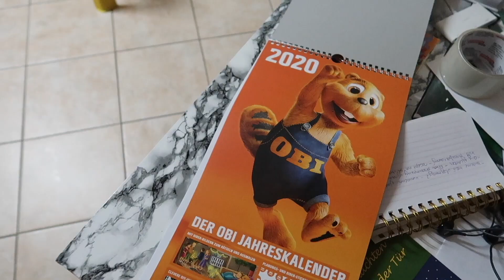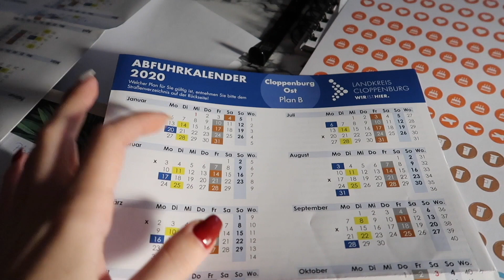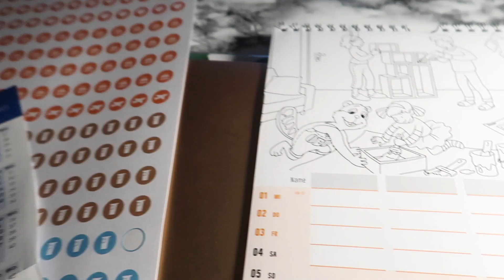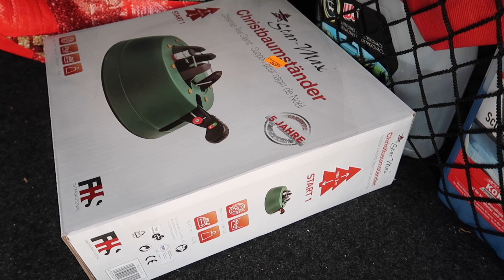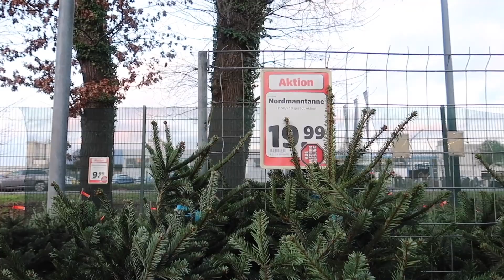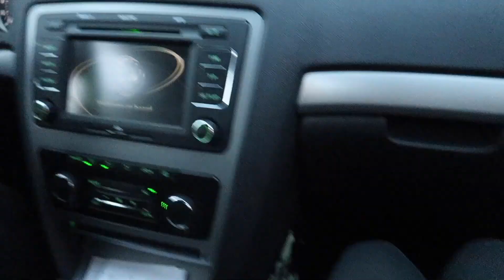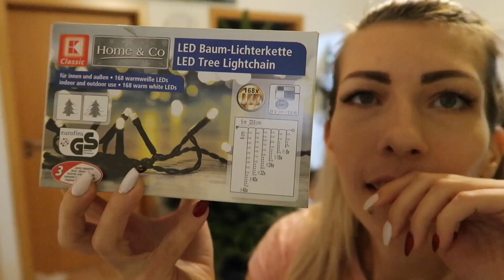V#120 | NOVÉ VIANOČNÉ OZDOBY | NÁŠ PRVÝ ŽIVÝ VIANOČNÝ STROMČEK | EŤKO KRADOL V OBCHODE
V DNEŠNOM VLOGU VÁM UKÁŽEME AKO SME IŠLI KUPOVAŤ NÁŠ PRVÝ VIANOČNÝ STROMČEK. A PLNO INÝCH VECI :-) POZERAJTE DOKONCA, ABY STE O NIČ NEPRIŠLI.
Podporte NÁS palcom hore, komentárom alebo zdielaním nášho videa s vašimi priateľmi. Ďakujeme za vašu podporu a že sledujete naše vlogy. Majte krásny a úspešný deň

Sme slovenská rodinka šibnutých a žijeme v Nemecku. Sme manželia a máme jedného syna. Mischella má 29 rokov, Roberto 38 rokov, Etienne-Filip 3 roky.
Prinášame vám VLOGY ktoré budu vychádzať v Utorok a Piatok NO NIE JE TO PRAVIDLOM :-) a niekedy aj mimo tieto dni, ak bude čas a material :-). Vlogy budú nielen o jedle ale o našich každodenných zážitkoch a o živote ako takom v NEMECKU :-)
Ďakujeme za vaše LIKE, komentáre a za vašu podporu. Pomôžete nám ak budete toto video ZDIELAŤ. A určite si pozrite aj naše dalšie VLOGY. Vážime si, že ste snami a podporujete nás.nVidíme sa pri ďalšom videu. TSCHUSS